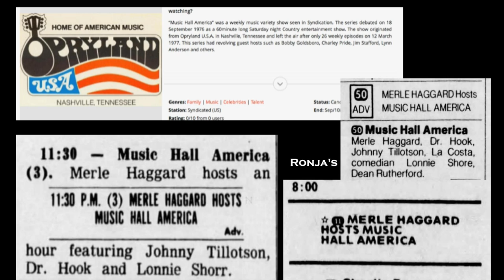Dr Hook ~ "Yodel" (From Opryland, Nashville 1976)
From the tv show “Music Hall America”, aired December 1976, filmed at Opryland Nashville.
Thanks to Suzanne Witas for this file :)